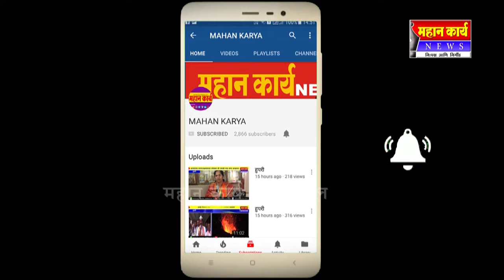कवठेगुलंद-शेडशाळ रस्त्याकडे सार्वजनिक बांधकाम खात्याचे दुर्लक्ष